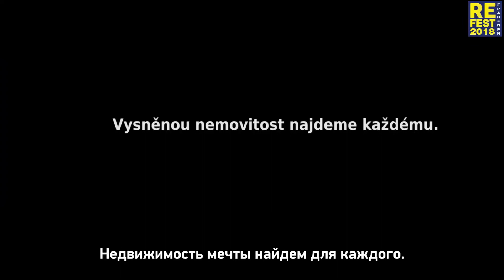Недвижимость мечты найдем для каждого / Золотой фонд фестиваля ReFest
Представляем коллекцию золотого фонда Международного фестиваля креативной рекламы недвижимости ReFest 2018.

Обладателем Гран-При фестиваля ReFest 2018, стала рекламная работа компании Century 21 (Чехия) - "Недвижимость мечты найдем для каждого".

На канале представлены записи всех вебинаров, креативные ролики, доклады.